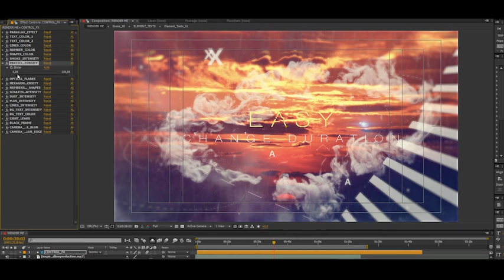Epic Opener Cinematic Slideshow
MAIN FEATURES •Modular structure•No Plugin Required•After Effects CS5.5,and above•FULL HD 1920×1080•Easy to Customize•Duration 1:20 Minutes•1 Place for your Logo•15 Text For Your Photo or Video (Can increase)•15 Placeholders for your Photo or Videos(Can increase)•Video tutorial file showing you how to edit project• Easy to edit•